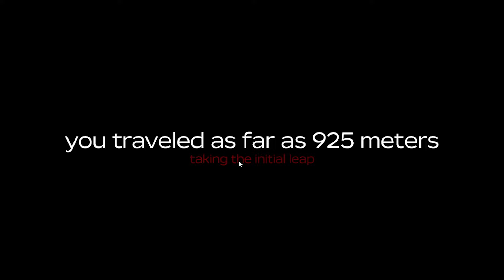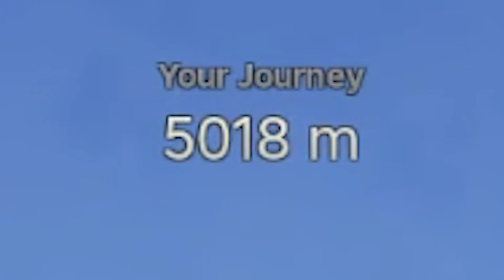Vores Køretur Tog En Uventet Drejning 😳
👕 TRØJER OG ANDET MERCH 👕

🎨THUMBNAIL🎨
‣ Sammie